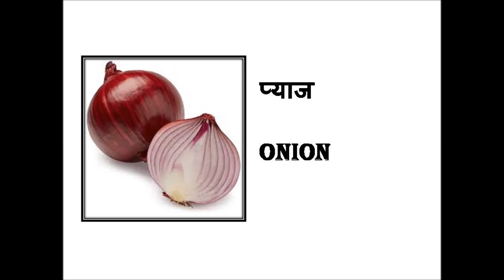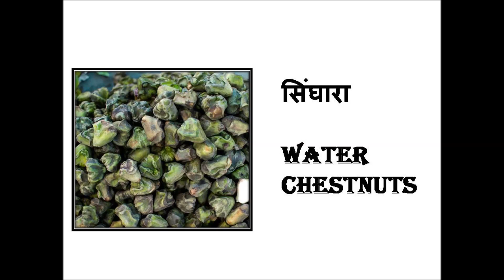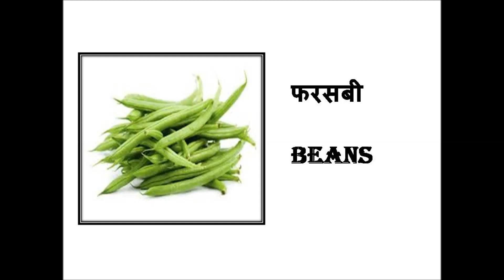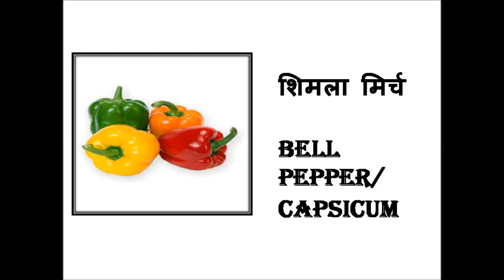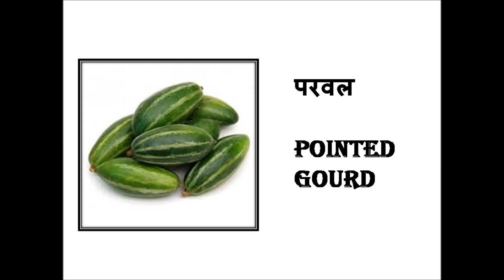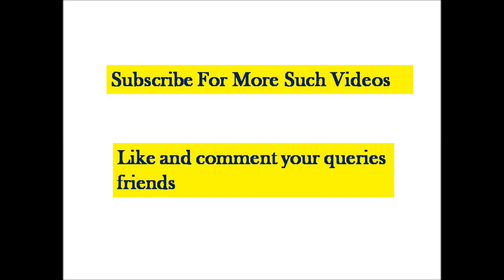Learn The Names Of Common Indian Vegetables With Pictures | Vegetables - A-Z Vegetables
Learn the names of common Indian vegetable with pictures through this video. you will get the complete list of vegetables name in English which will be really benefited for your child. Vegetables name in English with chart is given in the video.